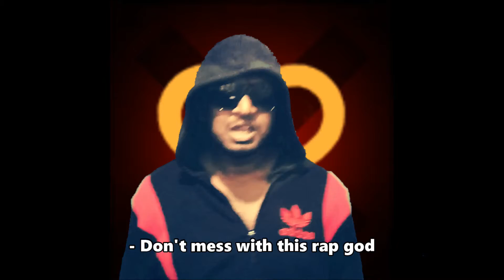ISSW Advert 1 AT15 1